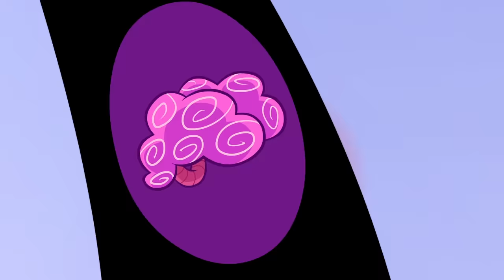Teen Titans Go! | Fashion Feuds!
Wearing the same costume every day can be tiring, so the Teen Titans like to get dressed up now and then!